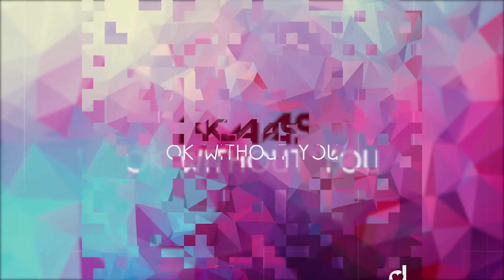Klaas - OK Without You (Official Audio)